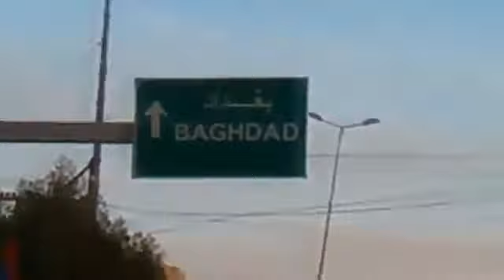Eşq Səfəri Ərbəin Kərbəla - Hamid Zamani Ləbbeyk Ya Huseyn (2016)